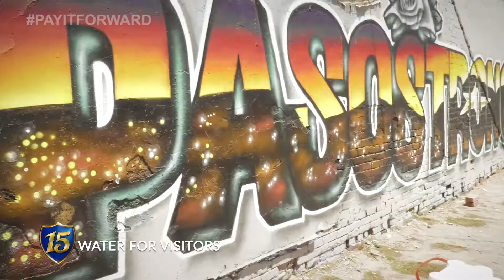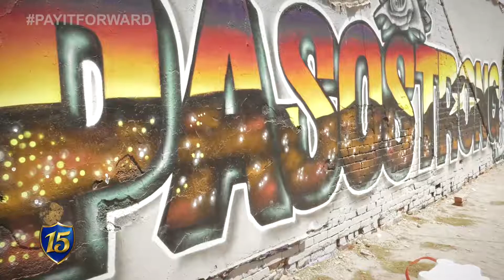Pay It Forward: 22 Challenge KFOX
Take a look at our latest segment PayItForward! We were inspired by Ruben Martinez to participate in the ElPasoChallenge and commit 22 acts of kindness in honor of the 22 victims that were tragically lost here in El Paso on August 3rd. Thanks to help of our El Paso community and our friends over at KFOX, we managed to raise over $188,000 dollars that will be donated to the El Paso Community Foundation and families of the victims that were lost that day.

From all of us at the Law Offices and Michael J. Gopin we would like to challenge to city of El Paso to Pay It Forward and continue to participate in the El Paso Challenge!